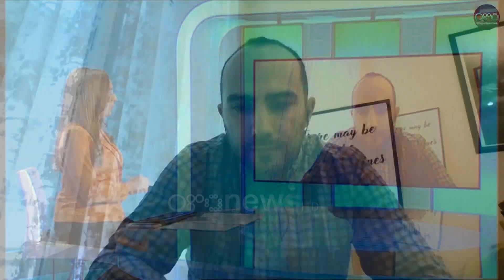Braho: Perolasjet për teatrin intervistë për Ora News